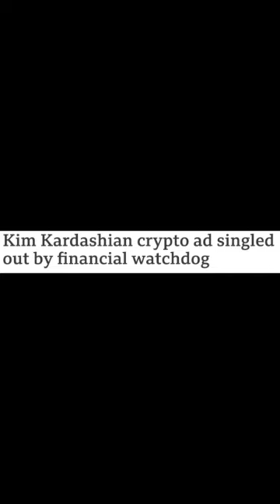KIM KARDASHIAN CRYPTO AD SINGLED OUT BY FINANCIAL WATCHDOG